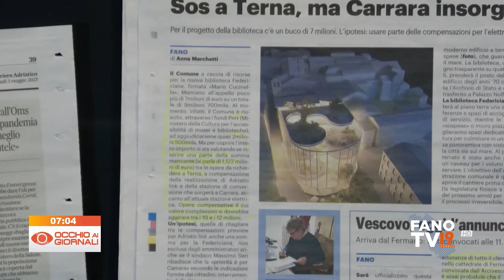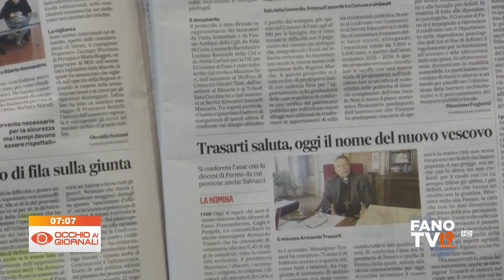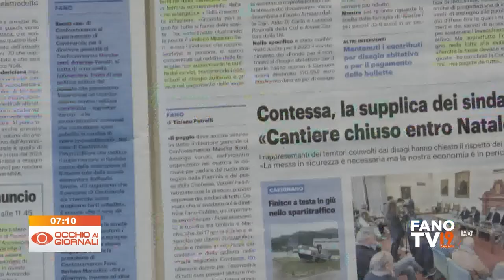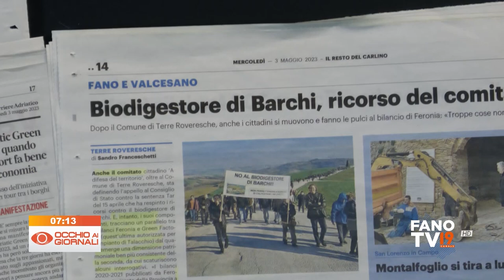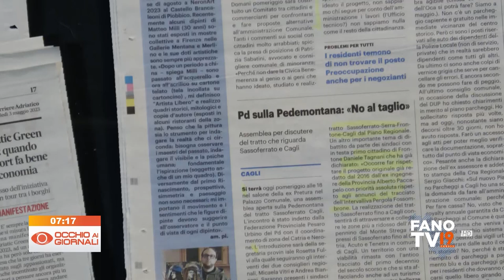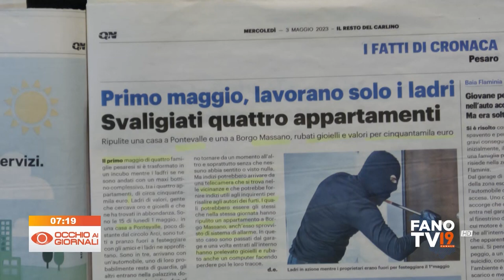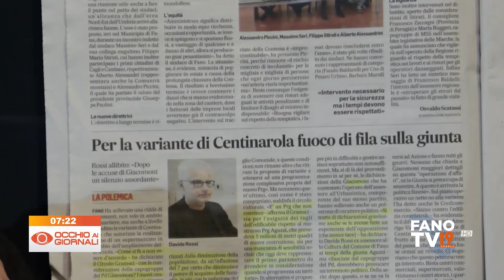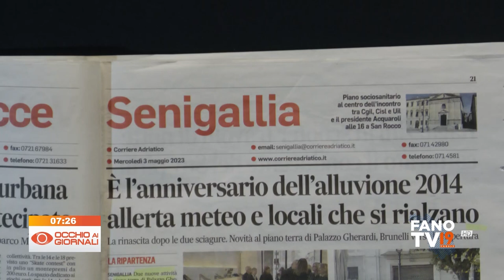Occhio ai Giornali 3 maggio 2023